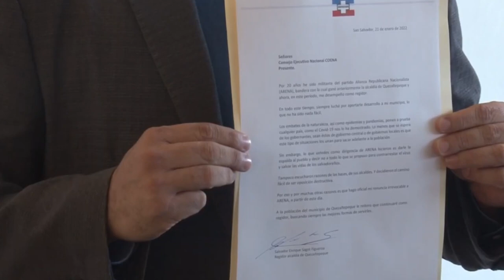Noticiero LPG 21 de feb: Juicio por extorsiones se reanuda con una reconocida tiktoker como testigo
La reconocida tiktoker salvadoreña, Yanira Berríos, declaró como testigo de descargo citada por la defensa en el juicio contra una estructura de supuestos pandilleros del barrio-18 y vendedores del Centro Histórico.

¡Visítenos!